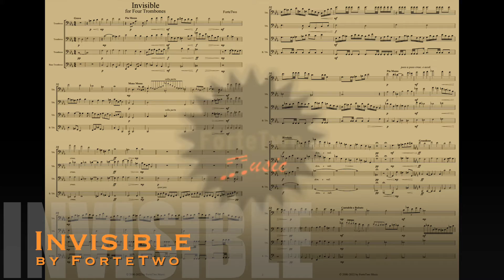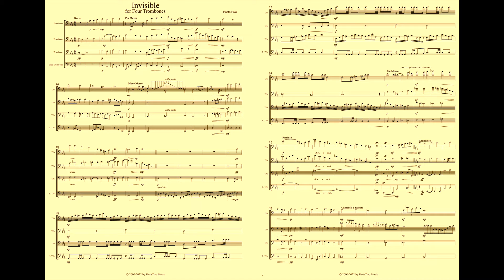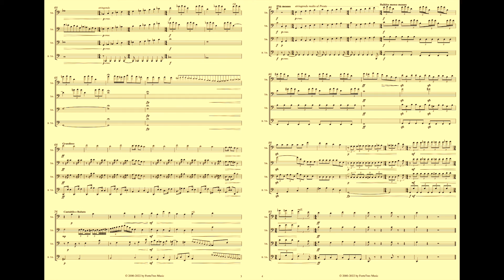Invisible, Op. 7a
This is a recent revision of a trombone quartet arrangement from the last decade of the first movement of a still unfinished piano and orchestra fantasy from the decade before that.